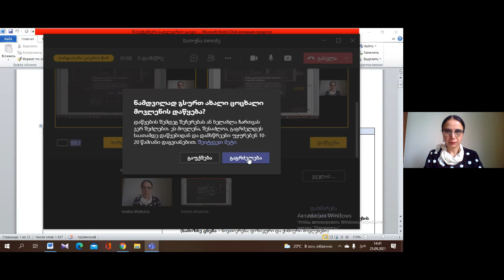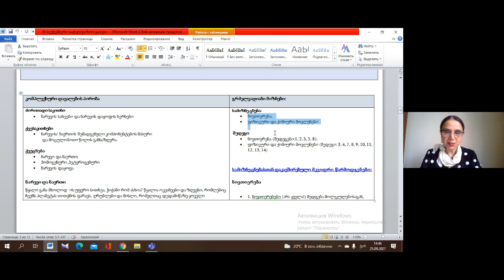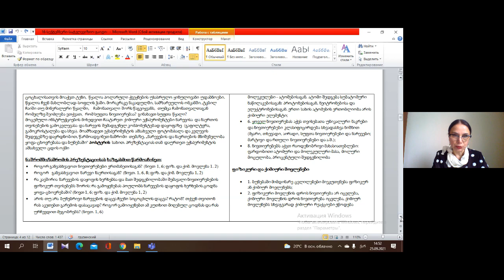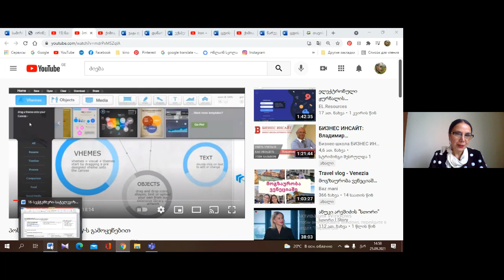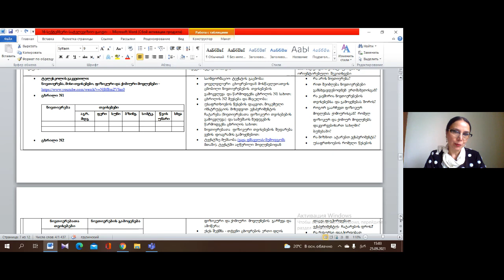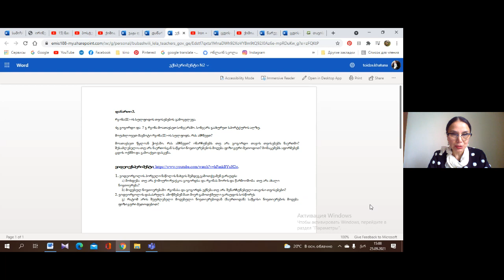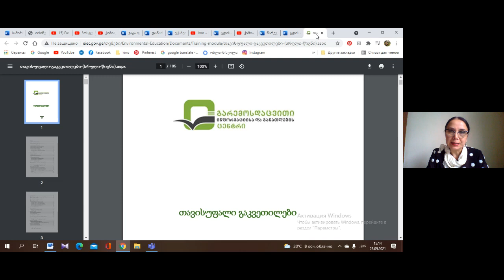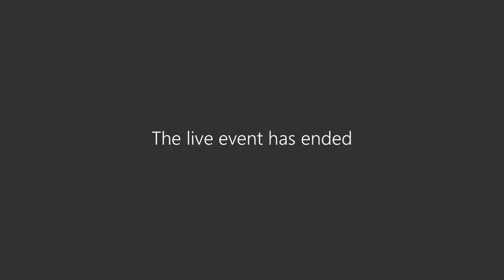ქიმია - VIII კლასი წყალი,ხსნარები კომპლექსური #2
ძირითადი რესურსი

გრიფირებული სახელმძღვანელო - ბუთხუზი, თ. ფაცაცია, ს. კუჭუხიძე, მ. და ხატისაშვილი, თ. 2020, ქიმია, VIII კლასი, მოსწავლის წიგნი, „საქართველოს მაცნე“, 192 გვ.

ტელესკოლის გაკვეთილები